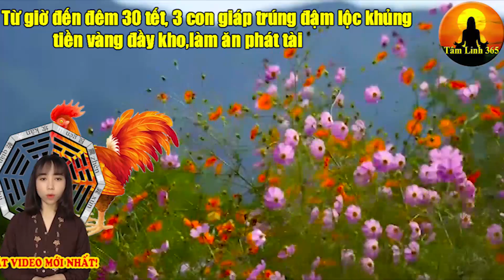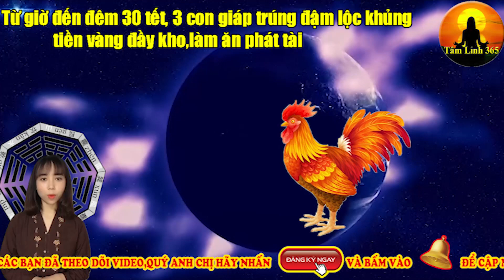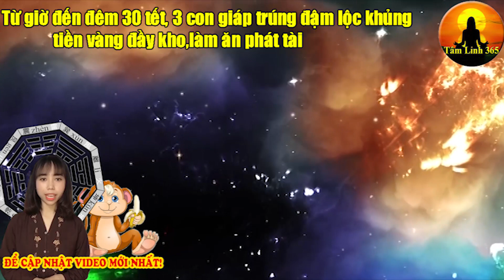Từ giờ đến đêm 30 tết, 3 con giáp trúng đậm lộc khủng tiền vàng đầy kho,làm ăn phát tài